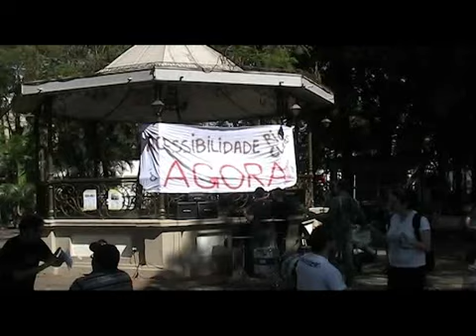Acessibilidade a deficientes físicos é alvo de manifesto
Dezenas de cadeirantes se reuniram no sábado, dia 17, em manifestação realizada no Jardim Público de Rio Claro, para coletar assinaturas destinadas às autoridades responsáveis pela fiscalização e aplicação das leis municipais 3473/2004 e 3834/2008.

As leis dispõem sobre a promoção da acessibilidade de pessoas com deficiência ou mobilidade reduzida, instituindo, também, a inclusão e extensão de recursos junto às unidades habitacionais em loteamentos de interesse social.

Fernando Mendes, cadeirante, explicou à reportagem que a manifestação busca chamar a atenção para o direito de ir e vir dos portadores de necessidades especiais, pouco respeitado atualmente.

Segundo ele, o centro de Rio Claro é o local onde o portador de necessidades especiais encontra mais dificuldades, pois não há acesso às lojas e bancos, por exemplo.